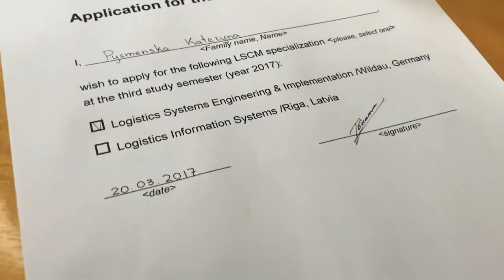Начали учить немецкий! Самый сложный язык! Dos Vlog #178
Сегодня мы сделали свой выбор в сторону Германии! И сразу же, ну прям сразу же пошли учить немецкий язык! Смотрите в видео наши отзывы!